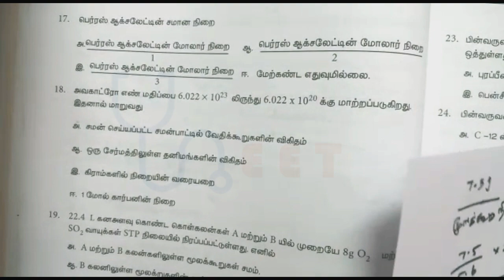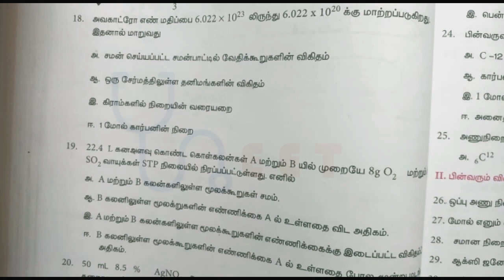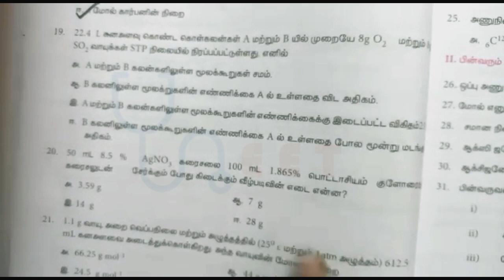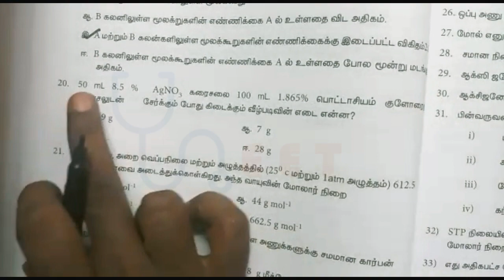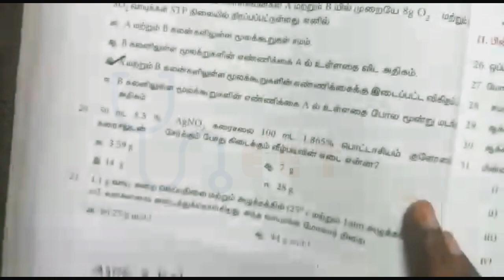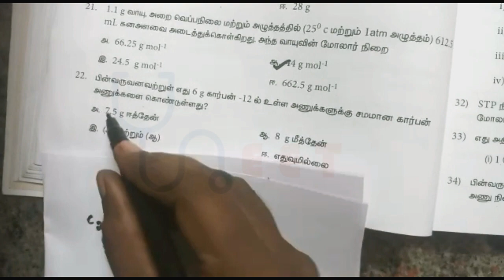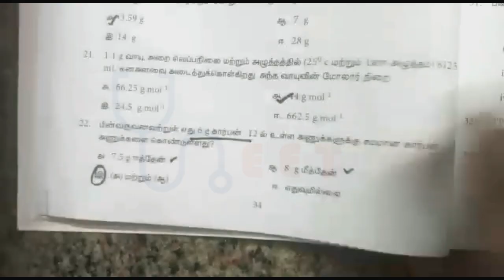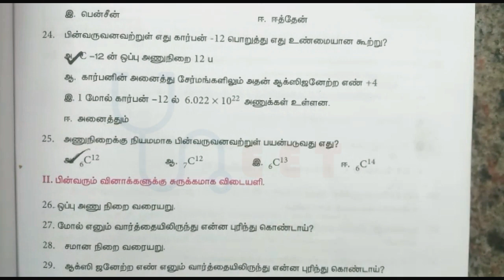வேதியியலின் அடிப்படைக் கருத்துக்கள் & கணக்கீடுகள் - வினாக்கள் Part 4